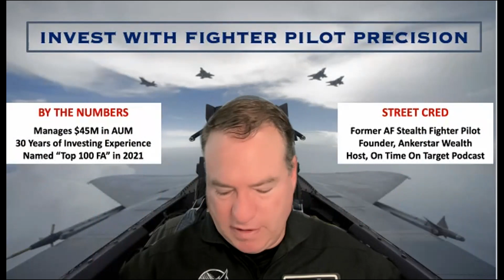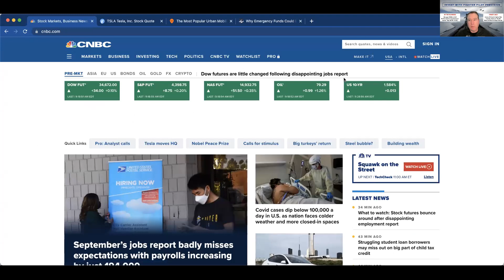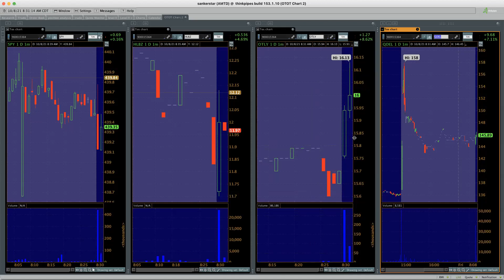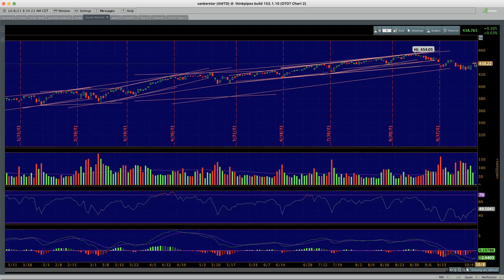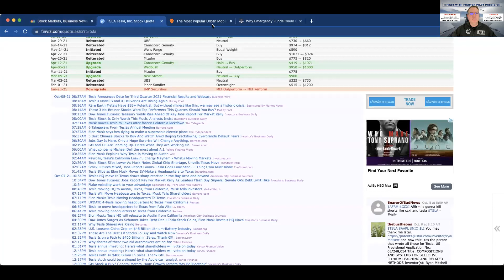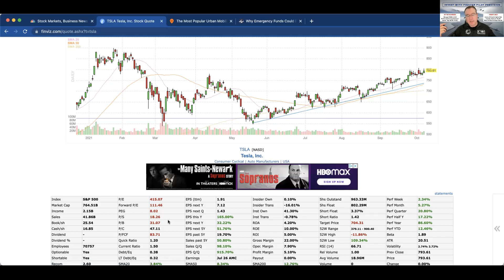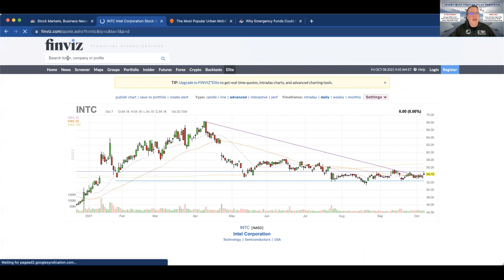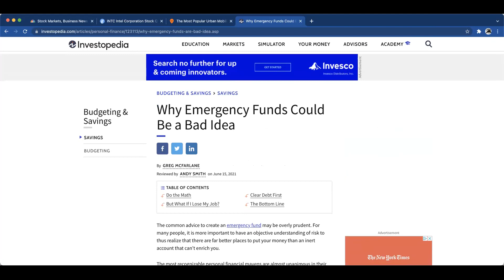Tesla, Apple Car, Moovit and the Future of City Transportation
Elevate your investing performance to the next level in a highly-energized & profitable environment. Tesla, Apple Car, Moovit and the Future of City Transportation. Have the most cutting-edge information at your fingertips as you prepare to make the most from each market day in the OTOT Morning Brief.

00:00 Intro
02:10 Briefing Overview
04:01 Market Review
06:50 Headline Review
10:20 TSLA
13:00 Day Trading Prep
17:10 Market Open
17:30 Emergency Fund?